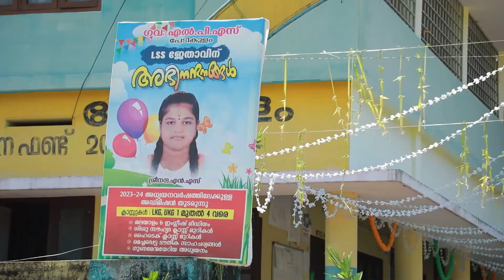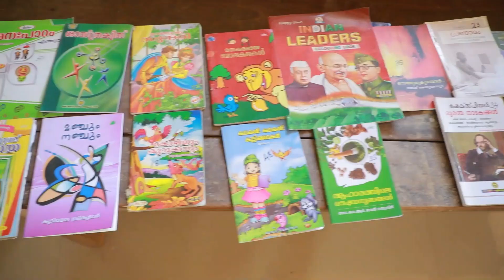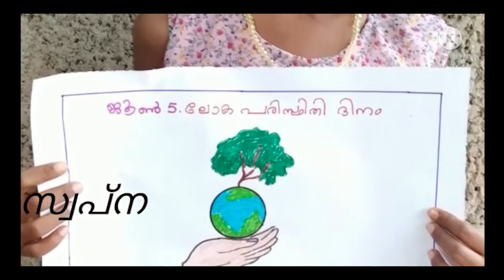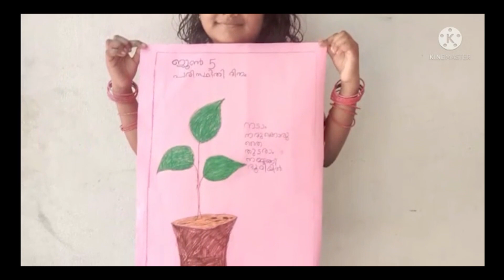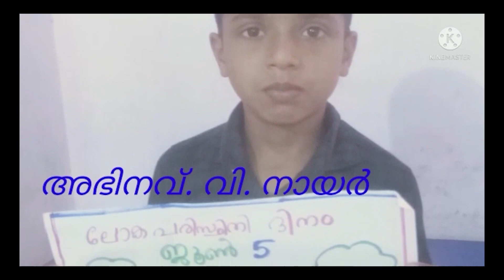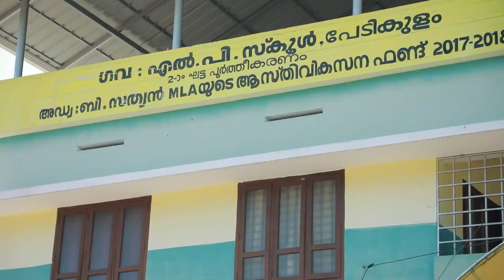GLPS PEDIKULAM MIKAV 2023 MARCH 28 TUESSDAY 8.00 PM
അരീന .
പൊതുവിദ്യാലയ മികവുകളുടെ നേർ സാക്ഷ്യങ്ങളാണ് ക്ലാസ് മുറികളിലും മുറ്റങ്ങളിലുമാകെ .
നാടറിയണം, അറിവിടങ്ങളിലെ ഈ മുന്നേറ്റങ്ങൾ. കാണണം, ലോകമാകെ, അറിവ് നിർമ്മിക്കുന്ന കുട്ടിയെയും അരങ്ങൊരുക്കുന്ന അധ്യാപകനെയും
പാരസ്പര്യമെന്ന പാഠമുറപ്പിക്കൽ കൂടിയാകും ഈ പങ്കുവയ്ക്കൽ. സ്കൂൾ ചുമരുകൾക്ക് പുറത്തേക്കെത്തട്ടെ വിദ്യാലയത്തികവുകൾ, അക്കാദമിക മുന്നേറ്റങ്ങൾ, അക്ഷരകൂട്ടായ്മകൾ, അധ്യാപന മികവുകൾ, ശാക്തീകരണ ചിന്തകൾ, മാതൃകകൾ ഒക്കെയും. പള്ളിക്കൂടങ്ങൾക്ക് പറയാനും പങ്കുവയ്ക്കാനുമായി BRC , കിളിമാനൂർ വേദി ഒരുക്കുകയാണ്. യു ട്യൂബ് പ്ലാറ്റ്ഫോമിലൂടെ, കൃത്യമായ ഷെഡ്യൂൾ പ്രകാരം, 20000 ൽ പരം കുട്ടികളിലേക്ക് , 1500 ഓളം അധ്യപകരിലേക്ക് , രക്ഷിതാക്കളിലേയ്ക്, പൊതു സമൂഹത്തിലേയ്ക്ക് BRC KILIMANOOR @ARENA online Accelerating Right to Education & Novelty in Academic activities